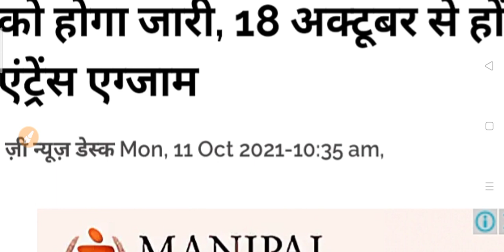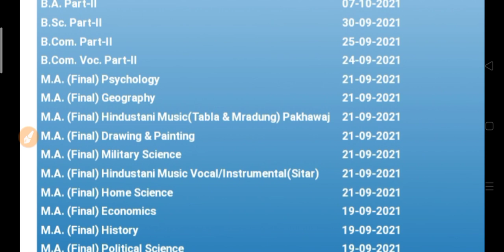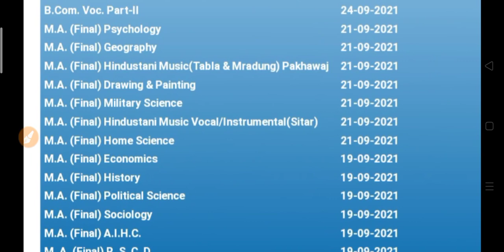Today New Update for College Student's 2021 | University Big Update 2021